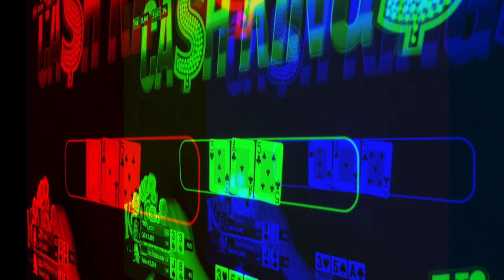Poker Breakdown: When "The Play" Goes Wrong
There is a mythical play we always look for. It's rare, but it's rare for a reason. One player finds out why.